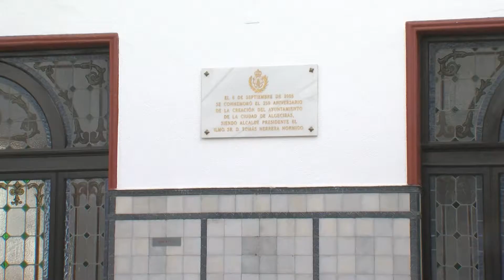El alcalde expresa su satisfacción tras el rechazo al decreto sobre remanentes municipales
El alcalde de Algeciras y senador José Ignacio Landaluce ha mostrado su satisfacción después de que el  Pleno del Congreso y también el Senado hayan rechazado convalidar el decreto ley que recogía el acuerdo con la Federación Española de Municipios y Provincias (FEMP) para la cesión al Estado de los remanentes municipales. Un decreto que ha quedado, por tanto, derogado.
El texto ha sido tumbado en el Congreso por 193 votos en contra, frente a 156 síes, los que suman los dos partidos que integran el Gobierno, y el del diputado de Teruel Existe